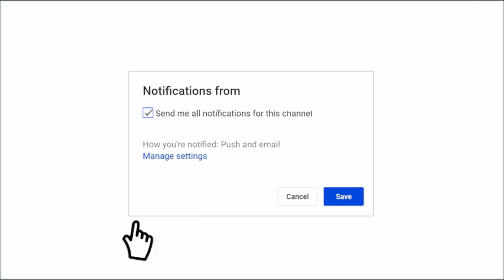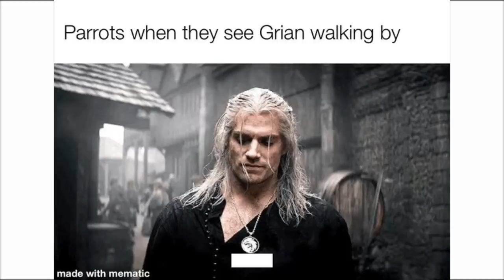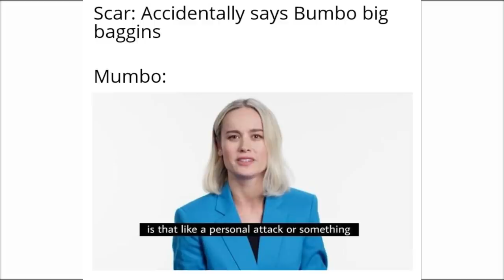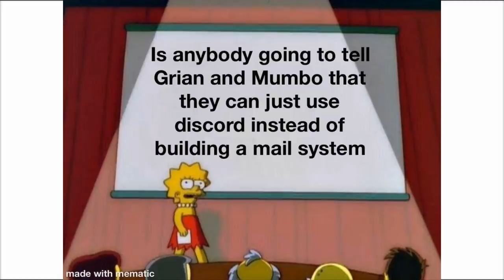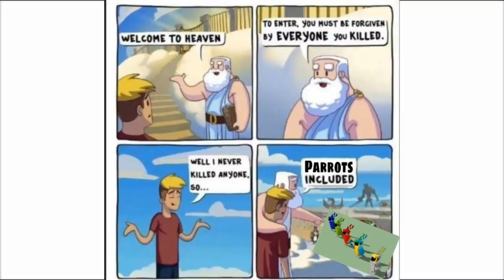The Best HermitCraft Memes V25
🙏 Credit: r/HermitCraft

⏰Upload Schedule:
➤➤Monday: Idk Minecraft Comedy or something
➤➤Wednesday: Idk Minecraft Comedy Probably
➤➤Friday: Idk Minecraft Comedy or something (and maybe Reddit/memes)